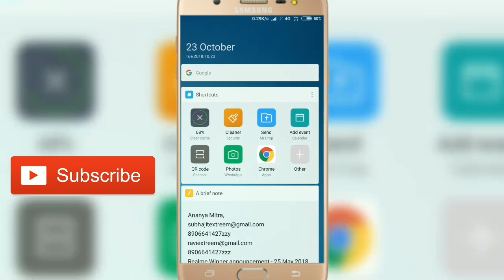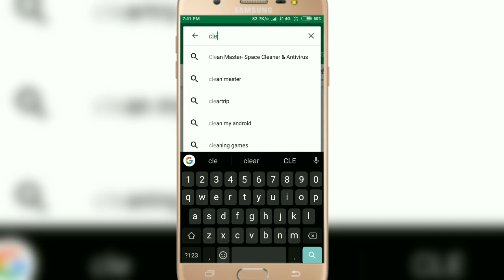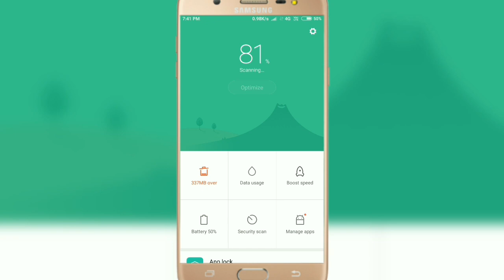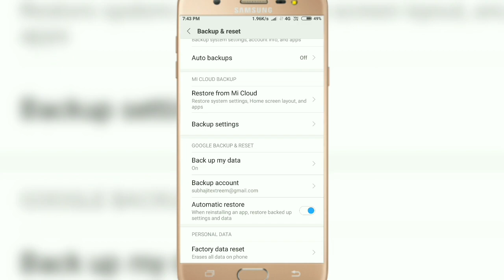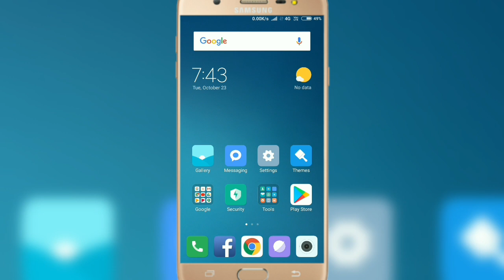Fix Android Automatic Touch Problem | Solve Ghost Touch Problem Android